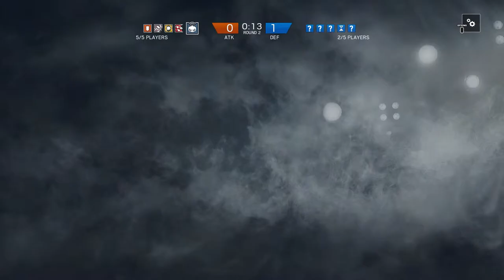Rainbow Six Siege Gameplay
Rainbow Six Siege is a ton of fun to play and a nice switch up from faster paced games like Destiny and Call of Duty. I would recommend this game to anyone who hasn't played it. Have a great day everybody!

Equipment I use:

How I Record Gameplay- Elgato HD 60
How I Record audio-Blue Snowball